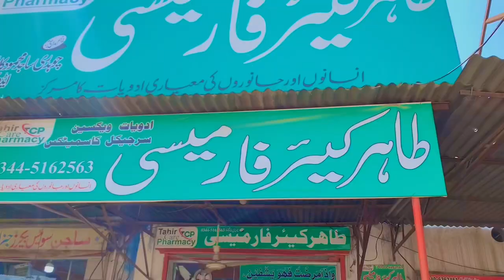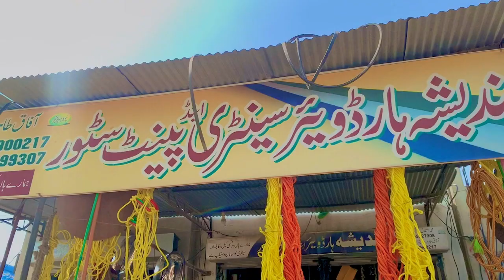Beshak Allah Dekh Rha Hai😳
love u mom❤❤❤❤

Floop YouTuber

Admin😎 Zeeshan Shani Flopest Banda🤢

Disclamier
It's Funny Joke Video there is nothing wrong in this video they are all our own people they are all my team membera .they are all professional actors.we are not hurting anyone in this vdeo.All children in this video are our own team member .It's All about entertainment